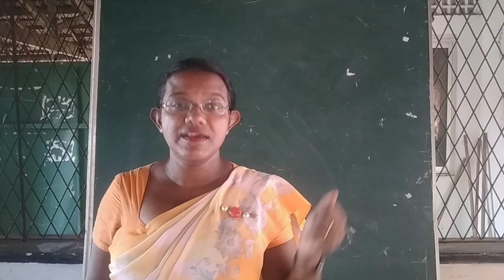BST Practical MCQ Discussion | Question No 431 of 500 | Biosystems Technology | Wood Preservation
Biosystems Technology - BST Practical Guide
BST MCQ Discussion
Question No 431 of 500

431. දැව පරිරක්ෂක යෙදීම පිළිබඳ ප්‍රකාශ කිහිපයක් පහත දැක්වේ.
A - දැව පරිරක්ෂක යෙදීමට පෙර දැව හිරු එළියේ වියළා  ගත යුතුයි.
B - වියළීමේ දී ඇති වන කුඩා ඉරි තැලීම් පරිරක්ෂක ඇතුලු විිම පහසු කරන අතර බැඳුණු ජලය ඉවත් වන නිසා දැවයට පරිරක්ෂක හොඳින් උරා ගනී.

ඉහත A හා B ප්‍රකාශ පිළිබඳ සත්‍ය වනුයේ,

i) A නිවැරදි අතර B වැරදි වේ.
ii)  A වැරදි අතර B නිවැරදි වේ.
iii) A හා B ප්‍රකාශ දෙකම වැරදි වේ.
iv) A හා B ප්‍රකාශ දෙකම නිවැරදි වන අතර  B මඟින් A තව දුරටත් පැහැදිළි කෙරේ.
v) A හා B ප්‍රකාශ දෙකම නිවැරදි අතර A මඟින් B තව දුරටත් පැහැදිළි කෙරේ.

Ms Ajantha Pitadeniya
BSc Agriculture (Hons), NIE Trained (Biosystems Technology), PGDE (OUSL)
Most experienced BST teacher who creates great results.
විශිෂ්ට ප්‍රතිඵල නිර්මාණය කරන වඩාත්ම පළපුරුදු BST ගුරුවරයා.